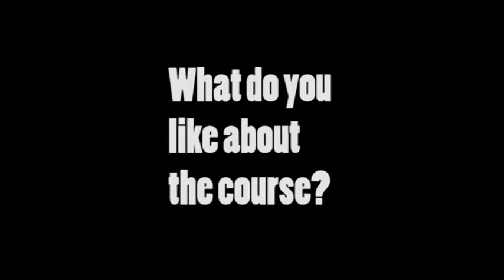The Cheadle College- Creative Media course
This is my own Promotional Video advertising the BTEC Creative Media course. I have used Adobe premiere elements to produce this video.